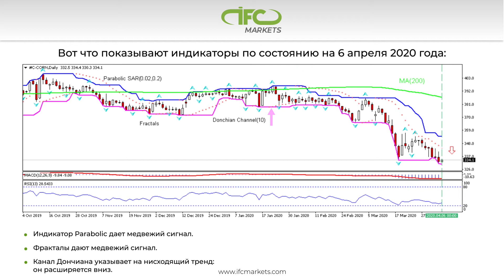Тренд цены на кукурузу по прежнему медвежий | Технический анализ - Форекс аналитика | IFC Markets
Каждую неделю у вас есть возможность наблюдать за обзором рынка основных мировых событий с оценками их влияния на финансовые рынки.

Более подробную информацию о трейдинге Вы можете найти на официальном сайте Форекс и CFD брокера IFC Markets:

Сделайте первые шаги вместе с нами. Изучите наши материалы для онлайн торговли на рынке Форекс:

Станьте партнером и начните зарабатывать на рынках Форекс и CFD с IFC Markets

Только с IFCM Group Вы можете создавать новые финансовые инструменты из всех доступных Вам активов и торговать ими:

Сделайте Ваш сайт более привлекательным за счет графиков в реальном времени, конвертера валют, виджета Форекс, обзора рынка и других виджетов

Отслеживайте котировки активов в реальном времени и проводите анализ на основе истории цен.